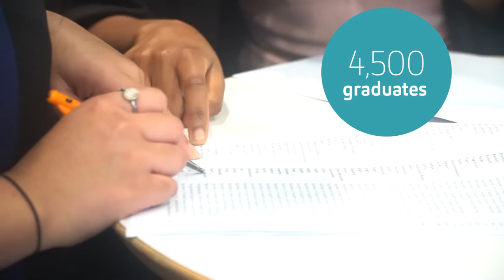13 stats you didn't know about AUT graduation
Congratulations to all our graduands! Graduation is one of our most important times of the year. We’ve crunched the numbers and calculated handshakes, steps taken and photos snapped. Check it out!